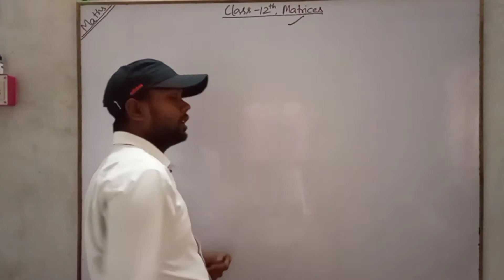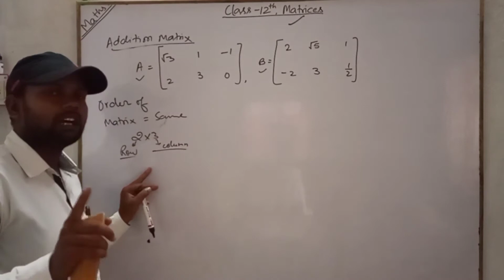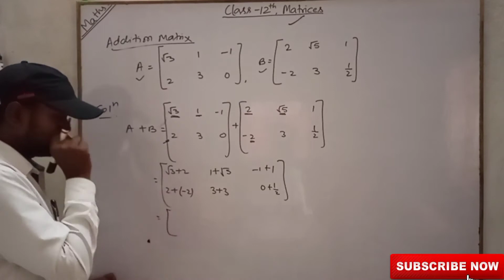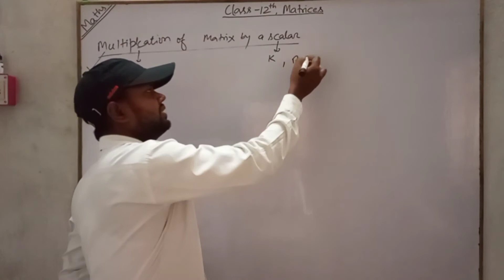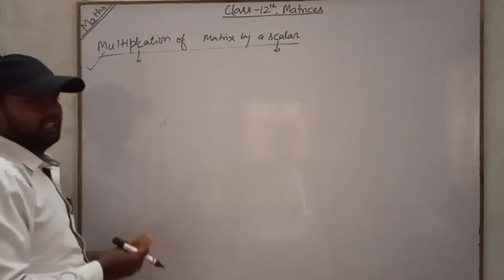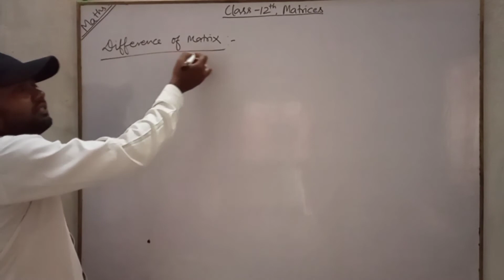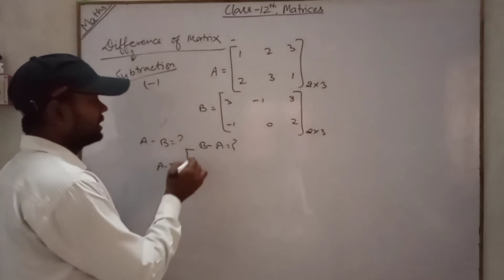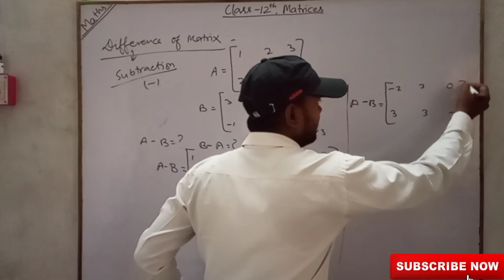3.2|Matrices|Addition Subtraction & Multiplication of Matrices|NCERT Class 12 Maths chapter-3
3.2|Matrices|Addition Subtraction & Multiplication of Matrices|NCERT Class 12 Maths chapter-3

NCERT maths class 12 chapter 3 matrices, ncert class 12 maths chapter 3

addition subtraction multiplication

multiplication of matrix by a scalar in hindi

addition subtraction and scalar multiplication of matrices

matrix addition subtraction and scalar multiplication

matrix equations addition & subtraction

ncert class 12 maths chapter 3 in hindi

ncert class 12 maths chapter-3 ex 3.2

3.2 ncert class 12 maths chapter-3

ncert maths solutions for class 12 chapter 3 exercise 3.2

maths ncert solutions class 12 chapter 3 exercise 3.2

maths ncert solutions class 12 chapter 3

ncert maths solution class 12 chapter 3.2

up board ncert math solution class 12 in hindi chapter 3.2